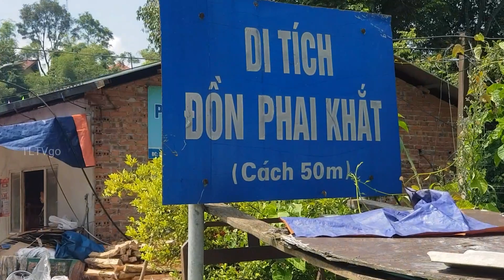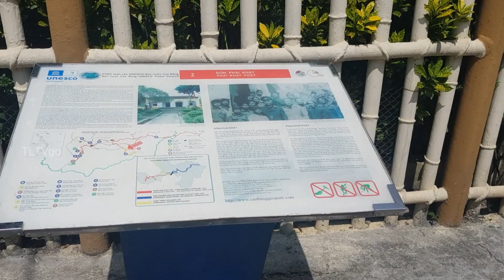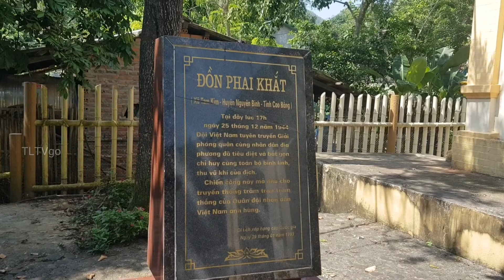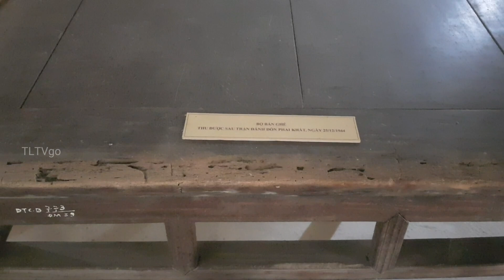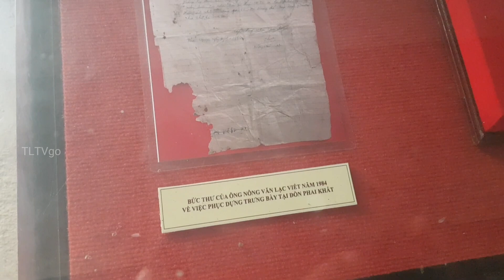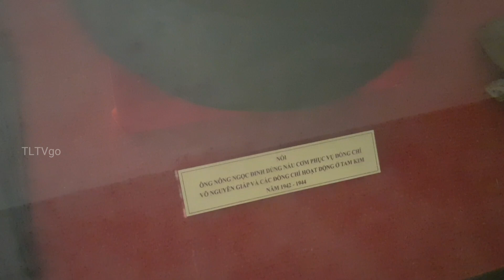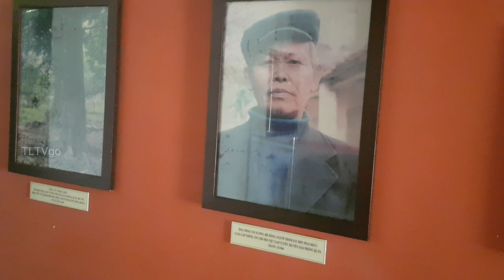Đừng có lật sử | giáo sư , nhà báo , luật sư ....bố láo | Ra quân đánh thắng trận đầu